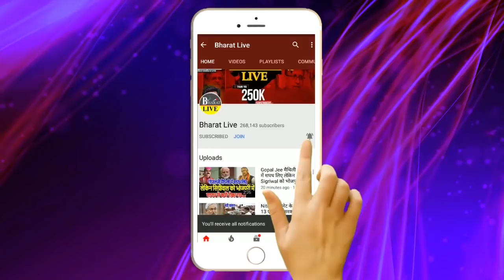JDU के लोग ही गिराएंगे सरकार !